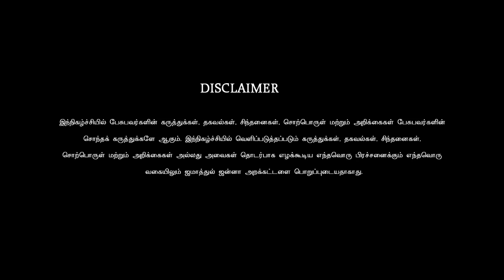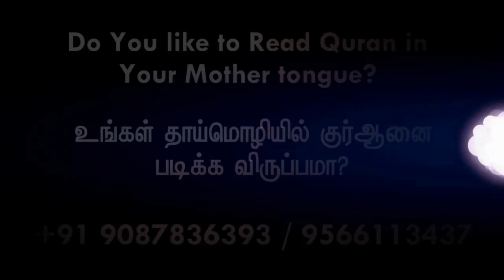இஸ்லாத்தை தழுவியவர்களுடம் நாம்ᴴᴰ┇Haneef (Dayee)┇Way to Paradise Class